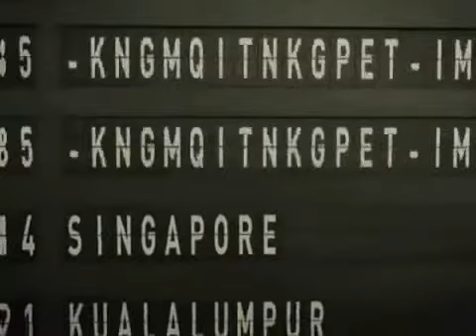K Melody ТЫ